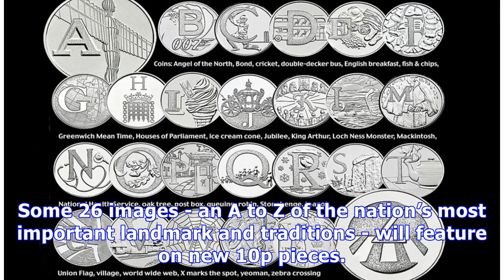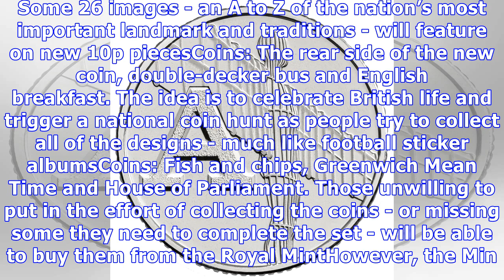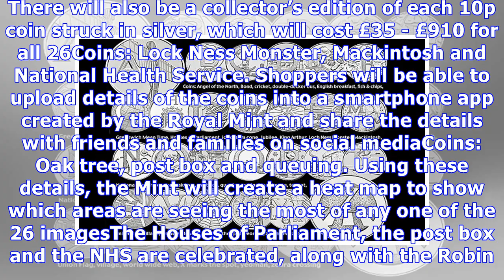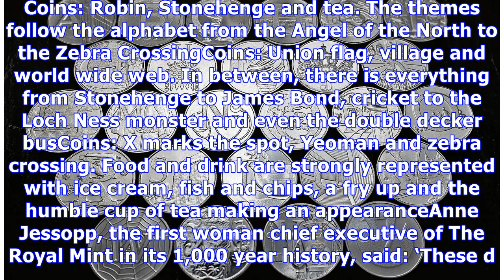The 26 new 10p coins which provide an A to Z of Britain